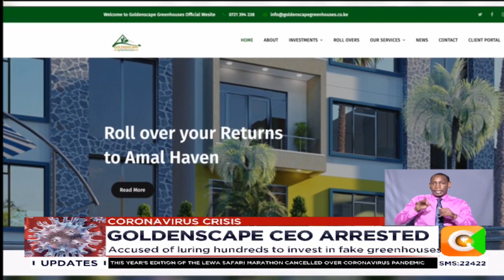Goldenscape Founder Peter Wangai finally arrested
Goldenscape greenhouses chief executive officer, and founder peter wangai, has been arrested.
Detectives from the directorate of criminal investigations' serious crime unit arrested wangai today with the dci announcing on social media handles